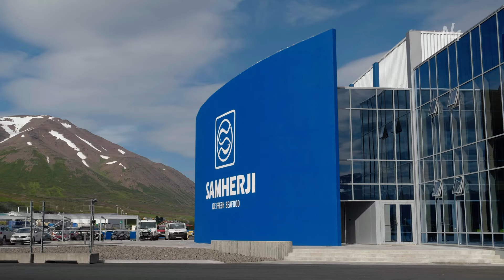Föstudagsþátturinn - Hátækni frystihús Samherja